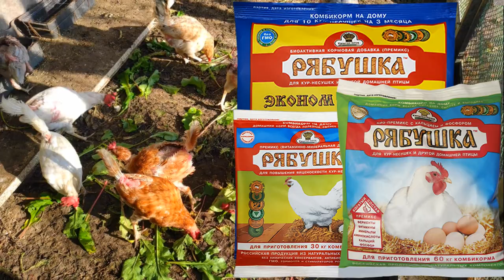ТРИ ЗАПОВЕДИ ДЛЯ КУР И 300 ЯИЦ У ВАС НА СТОЛЕ несутся без остановки,как пулеметы.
Яйценоскость — это главный показатель, на который нужно ориентироваться при выборе кур-несушек для содержания. Если соблюдены все правила ухода, питания и выгула, то птица в состоянии приносить 300 яиц в год.Повысить яйценоскость можно не только с помощью особого режима кормления, но и условий содержания. Это условие особенно актуально зимой, когда продолжительность светового дня уменьшается, и продуктивность снижается.